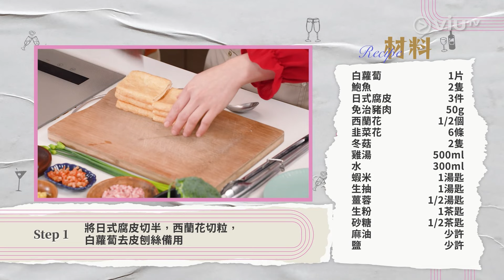《準時開飯》 EP 247 - 營營式式好味道 - 鮑魚蘿蔔福袋 / 家鄉蘿蔔鹹湯圓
新年日日食好嘢，食到個人滯滯哋？Mabel 今日就帶咗消滯食材之一嘅白蘿蔔，所謂「冬吃蘿蔔，夏吃薑」。就等我哋同Pony一齊向Mabel學嘢，睇吓白蘿蔔可以點樣做到解膩之餘，又有唔同嘅應節菜式！